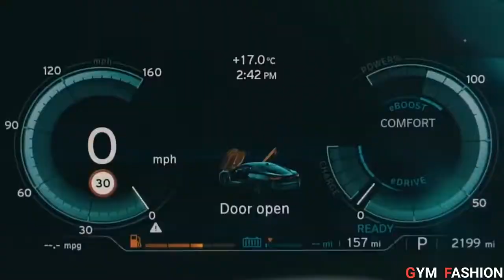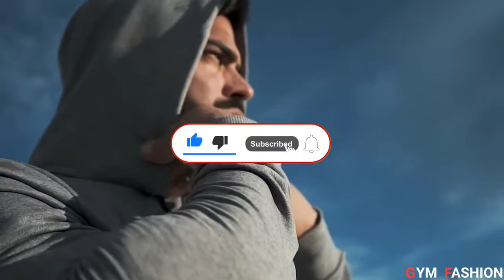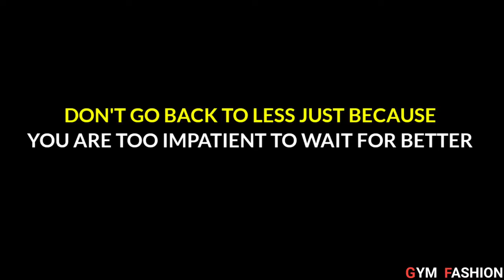SERGI CONSTANCE END OF TIME 😇 UNITY FITNESS MOTIVATION 1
Certifique-se de se inscrever e clicar no 🔔 para mais vídeos motivacionais!